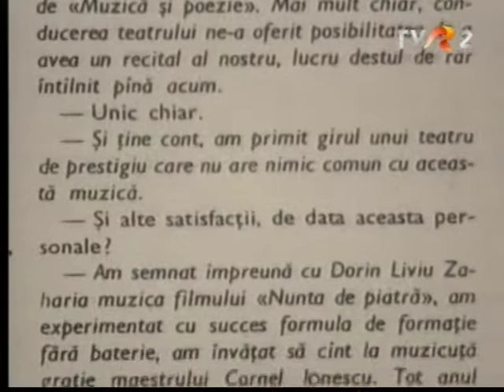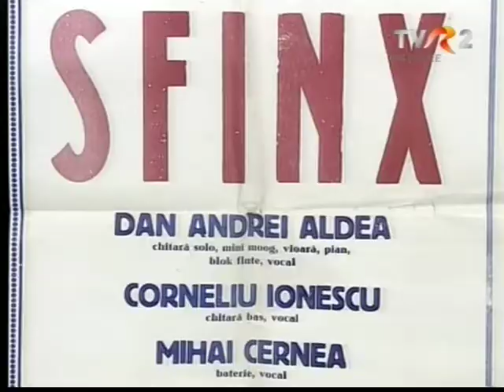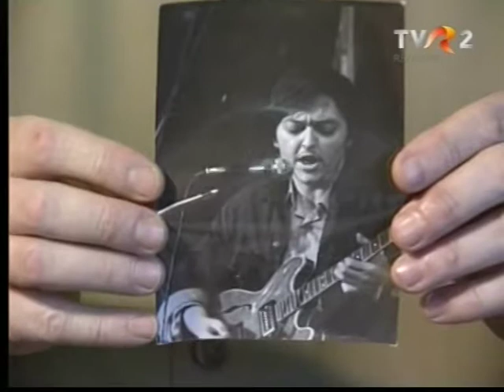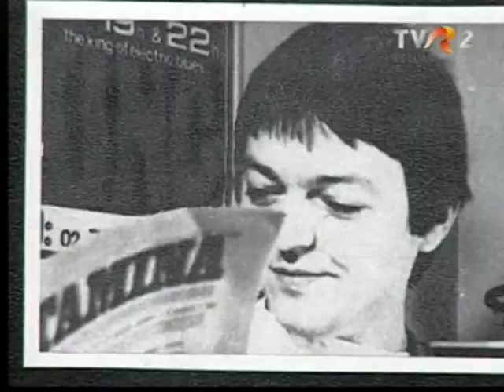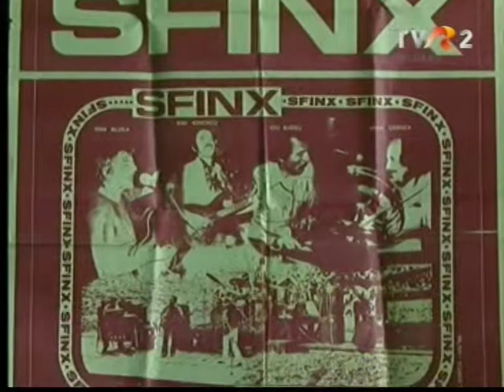Sfinx.DanAndreiAldea.TVR cultural 2009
antologia rock